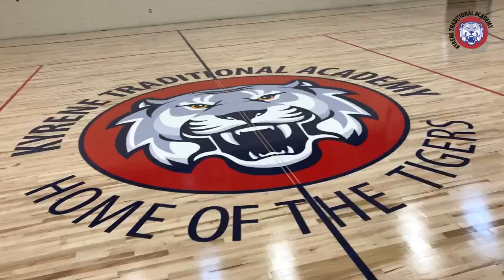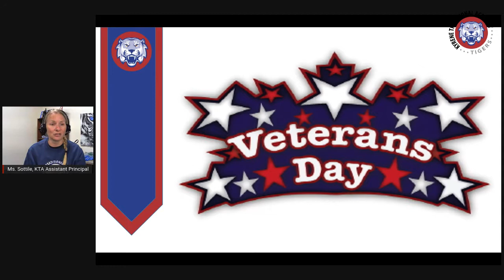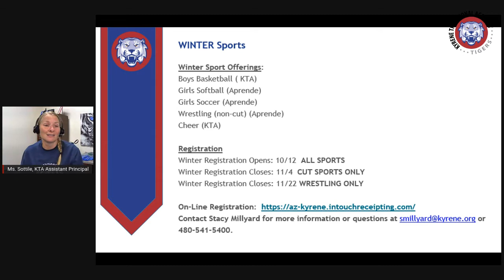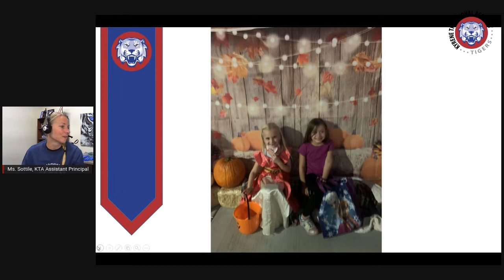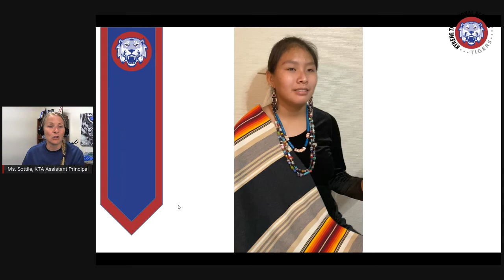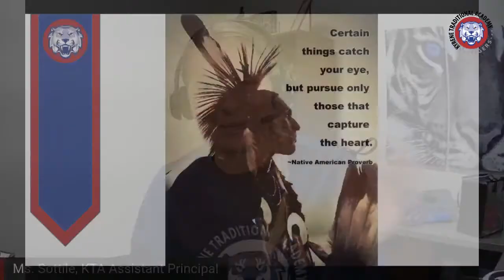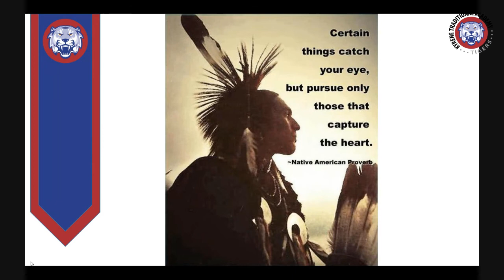KTA Announcements - November 4, 2021